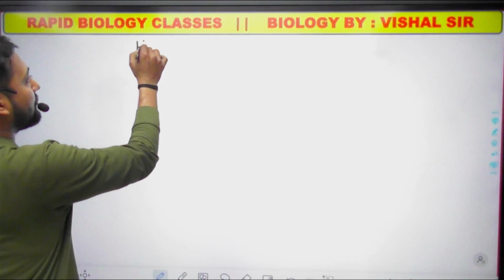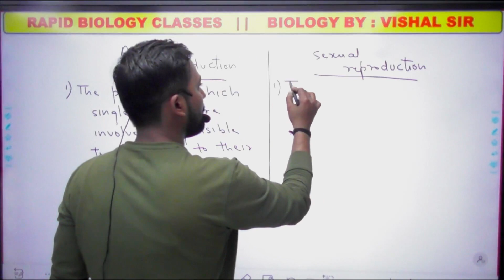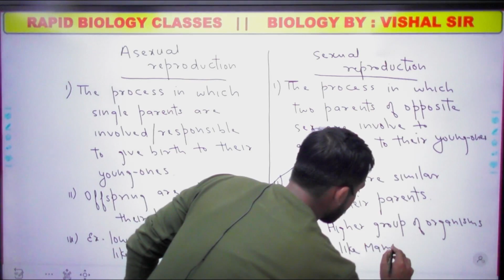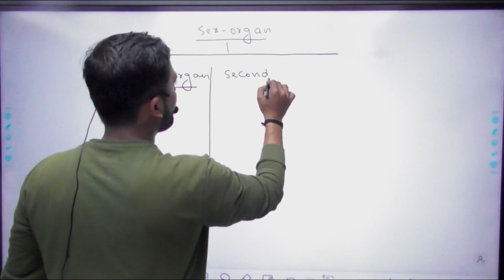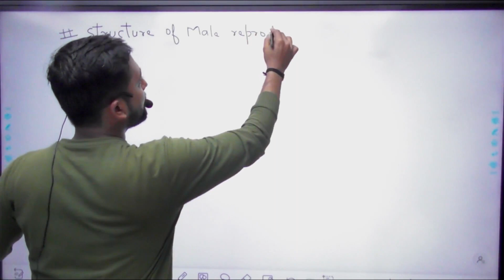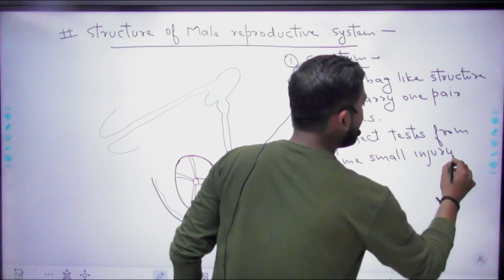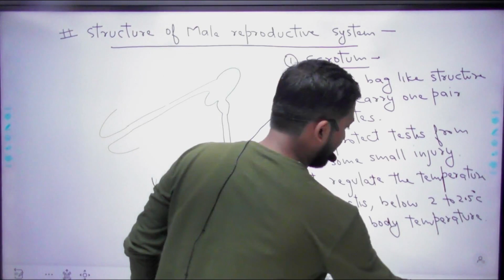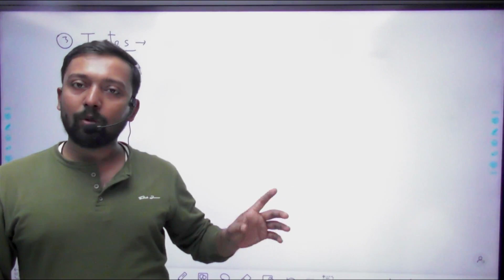Human Reproduction | Male Reproductive System Lecture 1 | Rapid BIOLOGY By Vishal Sir